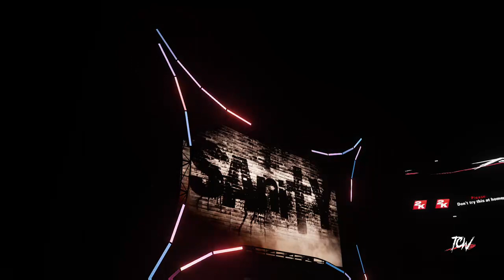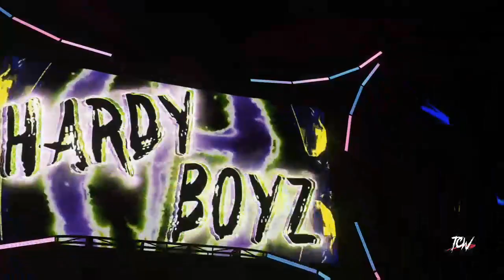WWE2K18 TCW WRESTLING EPISODE 1 - A NEW ERA BEGINS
here is the first episode of the new thriller nxt now called TCW wrestling

here is the card for tonight
1.tcw tag team title match
  sanity - eric young and killian dain /w nikki cross vs the morrisson brothers - mike and kyle /w amy morrisson

2. nick bruiser vs buddy murphy

3.triple threat match
 Jackson ruth vs hideo itami vs lio rush

4.the velveteen dream vs richocet

5.uk championship elimination fatal four way match
 pete dunne vs bobby lashley vs ec3 vs Andrade 'cien' almas

6. tcw global championship
 john morrisson w/ taya valkerie vs jeff hardy

7.tcw world title triple threat hell in acell match
 Brandon blaze vs elias vs captain pepsi

and we here from
1. aj  styles
2, Austin blaze
3. drew McIntyre
4.aliester black
5.jeremy Collins
6. roman reigns